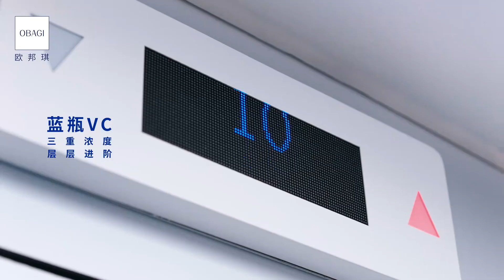JUN Obagi Serum TVC